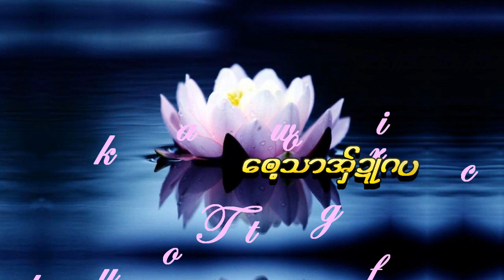ခုံဳးဖဝ့္ထင္း ဖုံဳထီ့ခါန္. ပါင္စံင္ကၷင့္ တ္ုမိုဝ္ပဝ္လာင့္ခင္းထၚ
ျမင့္ရခဲတ့ဲ ေညာင္ပင္ရဲ႕အပြင့္ ကရင္ျပည္နယ္ လိႈင္းဘြဲျမဳိ႕နယ္ ေဖာင္ေတာ္ဦးေစတီေ႐ွ႕ဘက္ တမုိေပၚေတာင္ေျခရင္း၌ ေညာင္ပင္တစ္ပင္ေျခရင္းမွာ ဖူးပြင့္လာပုံ ျမန္မာႏိုင္ငံတစ္ႏိုင္ငံလုံးကိုလုိက္ၾကည့္လုိက္ပါ ထမင္းအလကားေကြၽးတဲ့ ေနရာ ကရင္ျပည္နယ္ပဲ႐ွိတယ္။